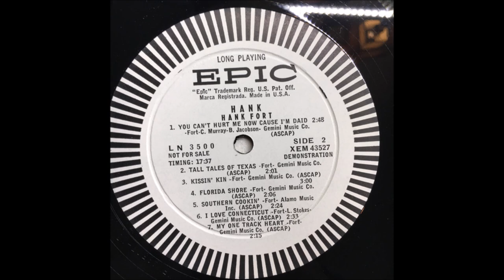Hank Fort - My One Track Heart [c.1958].